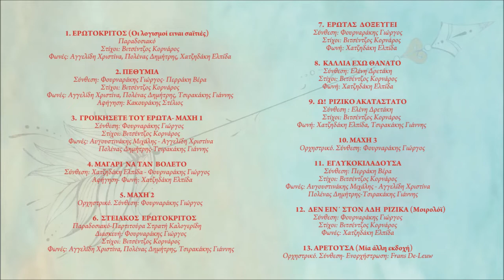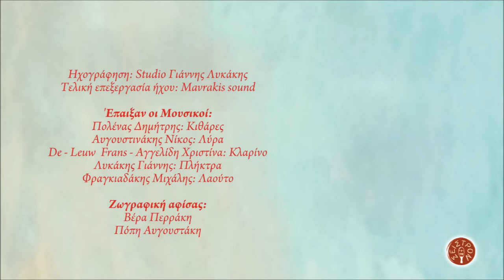ΕΡΩΤΟΚΡΙΤΟΣ - ΠΕΘΥΜΙΑ | Official Audio Release © 2019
EROTOKRITOS - PETHIMIA | Official Audio Release © 2019

Συνθέσεις
Σκηνοθεσία: Νάσος Ζαγκότης
Ενορχήστρωση: Φουρναράκης Γιώργος
Ηχογράφηση: Studio Γιάννης Λυκάκης
Τελική επεξεργασία ήχου: Mavrakis sound

Ζωγραφική αφίσας:
Βέρα Περράκη,
Πόπη Αυγουστάκη

ΠΕΡΙΕΧΟΜΕΝΑ:
1. ΕΡΩΤΟΚΡΙΤΟΣ (Οι λογισμοί ειναι σαϊτιές) Παραδοσιακό
Φωνές: Αγγελίδη Χριστίνα, Πολένας Δημήτρης, Χατζηδάκη Ελπίδα
2. ΠΕΘΥΜΙΑ
Σύνθεση: Φουρναράκης Γιώργος- Περράκη Βέρα
Στίχοι: Βιτσέντζος Κορνάρος
Φωνές: Αγγελίδη Χριστίνα, Πολένας Δημήτρης, Τσιρακάκης Γιάννης
Αφήγηση: Κακουράκης Στέλιος
3. ΓΡΟΙΚΗΣΕΤΕ ΤΟΥ ΕΡΩΤΑ- ΜΑΧΗ 1
Σύνθεση: Φουρναράκης Γιώργος
4. ΜΑΓΑΡΙ  ΝΑ ΤΑΝ  ΒΟΛΕΤΟ
Αφήγηση- Φωνή: Χατζηδάκη Ελπίδα
5. ΜΑΧΗ 2 Ορχηστρικό
Σύνθεση: Φουρναράκης Γιώργος
6. ΣΤΕΙΑΚΟΣ  ΕΡΩΤΟΚΡΙΤΟΣ
Διασκευή: Φουρναράκης Γιώργος
Στίχοι: Βιτσέντζος Κορνάρος
7. ΕΡΩΤΑΣ  ΔΟΞΕΥΓΕΙ
Σύνθεση: Φουρναράκης Γιώργος
Στίχοι: Βιτσέντζος Κορνάρος
Φωνή: Χατζηδάκη Ελπίδα
8. ΚΑΛΛΙΑ ΕΧΩ ΘΑΝΑΤΟ
Σύνθεση: Ελένη Δρετάκη
Στίχοι: Βιτσέντζος Κορνάρος
Φωνή: Χατζηδάκη Ελπίδα
9. Ω!  ΡΙΖΙΚΟ ΑΚΑΤΑΣΤΑΤΟ
Σύνθεση: Ελένη Δρετάκη
Στίχοι: Βιτσέντζος Κορνάρος
Φωνή: Χατζηδάκη Ελπίδα, Τσιρακάκης Γιάννης
10. ΜΑΧΗ 3 Ορχηστρικό
Σύνθεση: Φουρναράκης Γιώργος
11. ΕΓΛΥΚΟΚΙΛΑΔΟΥΣΑ
Σύνθεση: Περράκη Βέρα
Στίχοι: Βιτσέντζος Κορνάρος
Φωνές: Αυγουστινάκης Μιχάλης - Αγγελίδη Χριστίνα
12. ΔΕΝ ΕΙΝ΄ ΣΤΟΝ ΑΔΗ  ΡΙΖΙΚΑ (Μοιρολόϊ)
Σύνθεση: Φουρναράκης Γιώργος
Στίχοι: Βιτσέντζος Κορνάρος
Φωνές: Χατζηδάκη Ελπίδα
13. ΑΡΕΤΟΥΣΑ (Μία άλλη εκδοχή) Ορχηστρικό